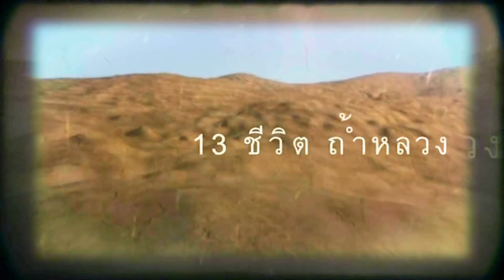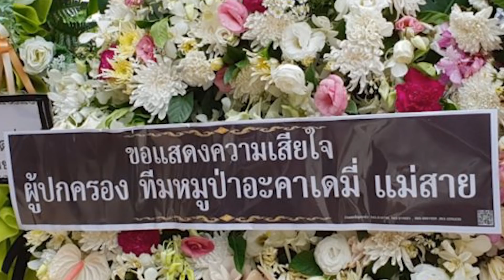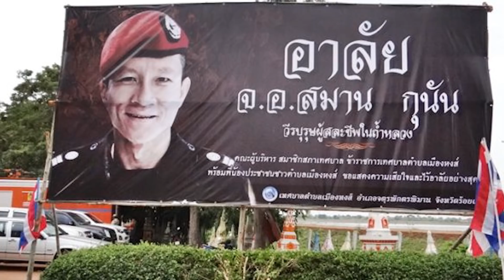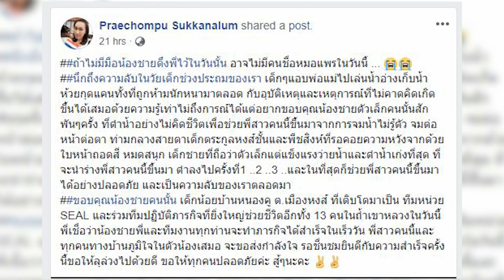ขนลุกซู่ จ่าแซม เข้าฝันเพื่อน บอกสิ่งที่ทำให้ทุกคนต้องน้ำตาไหล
ด้านนายวิชัย กุนัน พ่อของจ่าแซม กล่าวว่า รู้สึกสบายใจที่สุดหลังจากสามารถช่วยทั้ง 13 คนที่ติดถ้ำออกมาแล้ว เพราะมีเพื่อนทหารของลูกชายคนหนึ่ง ซึ่งตนจำไม่ได้ว่าเป็นคนไหนมาบอกว่า หลังเด็กถูกช่วยออกมาแล้ว ลูกชายไปเข้าฝันบอกเพื่อนว่า “ผมดีใจที่ผมทำภารกิจเสร็จแล้ว” แล้วก็ไป ตนฟังแล้วสุดปลื้มในภารกิจด้วยความเสียสละ ที่ลุล่วงไปได้ด้วยดี ของลูกชายที่ไม่สูญเปล่า ในการพยายามช่วยชีวิตกลุ่มผู้ติดตั้งทั้งหมดซึ่งการเสียชีวิตของลูกชาย เป็นกุศลส่งให้ทุกคนรอดชีวิตมาด้วยความปลอดภัย

และอยากให้กลุ่มผู้รอดชีวิตทั้งหมดมีความมุ่งมานะในการทำหน้าที่ การเป็นนักกีฬา และสร้างสิ่งที่เป็นประโยชน์ให้กับสังคม สมกับที่ลูกชายเสียสละชีวิต ไปในการพยายามช่วยเหลือครั้งนี้ และอยากให้ทุกคนยึดถือแนวทาง การเสียสละของลูกชายเป็นต้นแบบ และรู้สึกปลื้มปีติที่ทางรัฐบาลและผู้บังคับบัญชา ไม่ได้ทอดทิ้ง ดูแลครอบครัวและเรื่องขั้นเงินเดือน 5 ขั้นให้กับลูกชาย ที่เสียชีวิตจากการพยายามประกอบคุณงามความดี ด้วยความปลาบปลื้มเป็นอย่างยิ่ง